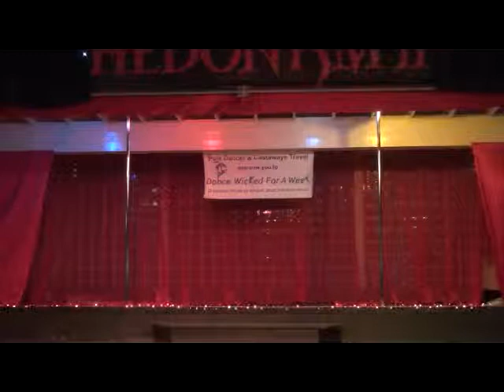Michelle Mynx at Dance Wicked For A Week 2013 @ Hedonism 2 - Sponsored by X-Pole